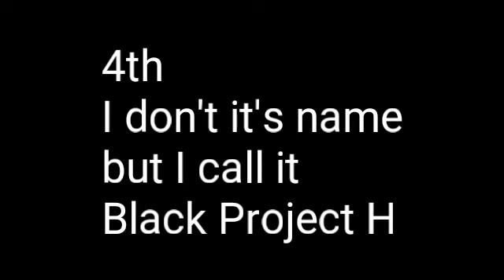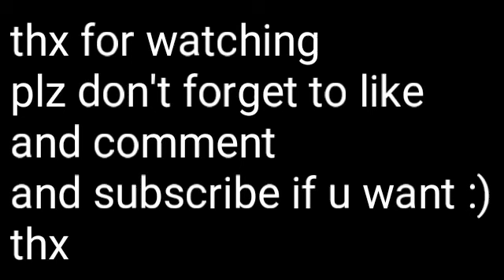Genius mechanic || my best first creations ep#1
I started play the game only from 3 days